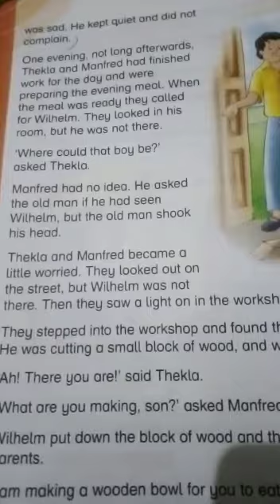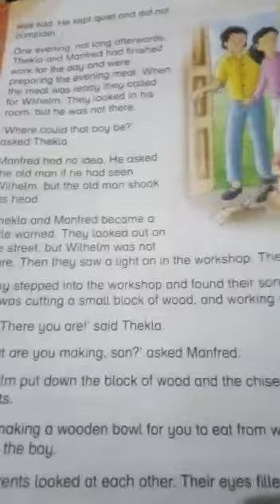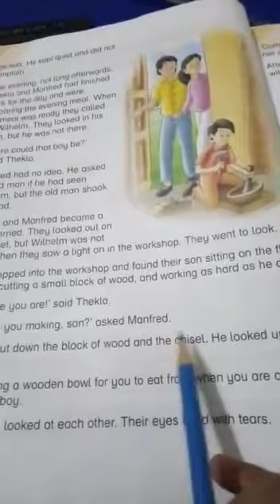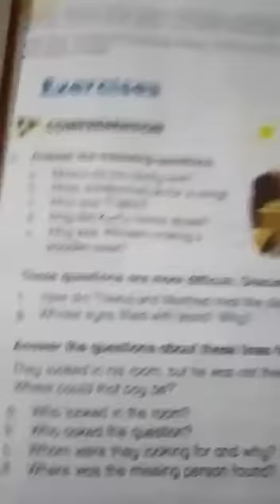Grade 3 English The Wooden Bowl pg 16 reading + W M